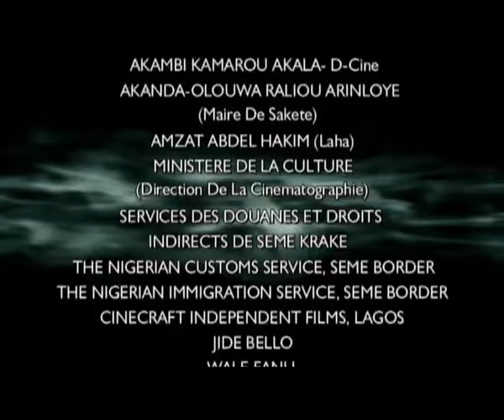Tunde Kelani - The interesting story of Àwẹ̀ró, Episode #5 from Narrow Path (2006).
Tunde Kelani is a formally trained Photographer, Cinematographer and Filmmaker. An avid reader, a keen observer of society and its history, and a natural storyteller, I engage culture as a film producer and director. I employ film as a tool of social, cultural and linguistic anthropological enquiry using the camera to present the cultural realities and social circumstances of individuals and communities I choose to engage as seen through their own eyes.
HIS LATEST MOVIES
AYINLA and Dazzling Mirage can be watched on  NETFLIX while CORDELIA will be released very soon.
--TundeKelani​​ MainframeProductions​​ Nollywood​​ NigerianFilms​​ NigerianMovies​​ Nigeria​​ Culture​​ FunkeAkindele​​ MercyJohnson​​ KunleAfolayan​​ LateefAdedimeji​​ OmowunmiDada​​ AdeLaoye​​ DeboAdedayo​​ LekanKingKong Aisha Lawal
Tunde Kelani, an Iconic Nigerian Nollywood film maker speaks about his latest 2013 Movie, Dazzling Mirage. Tunde is moving to his next project just after completing his previous successful movie MAAMi featuring Funke Akindele released in 2012.

Tunde is known for his great movies such as Saworo Ide, Agogo Eewo, Oleku, Ti Oluwa Nile, etc.